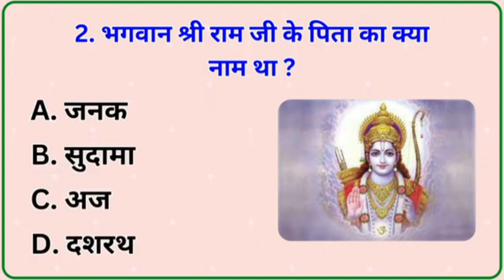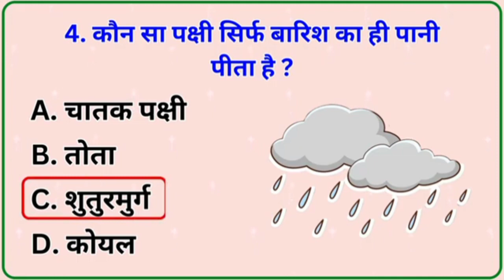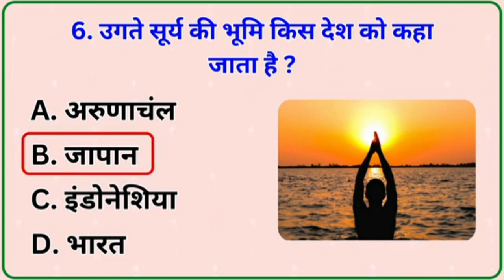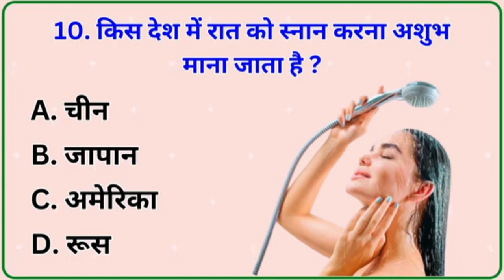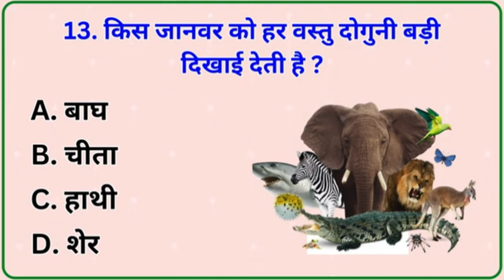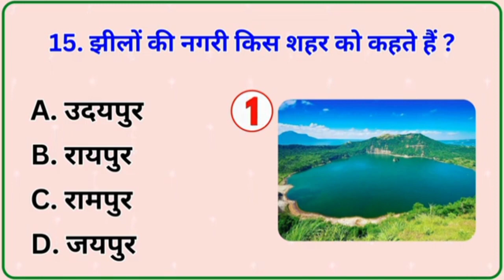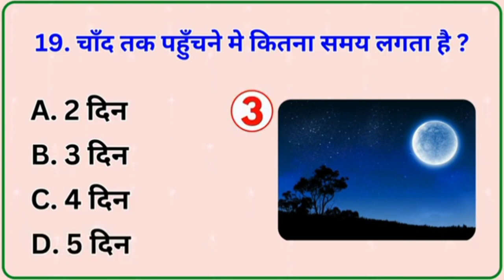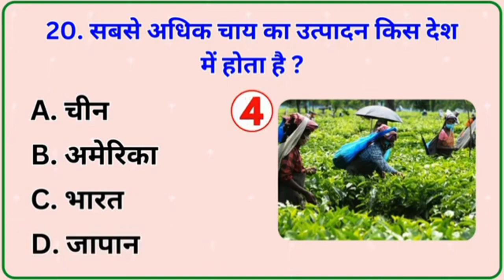सफेद शेर कहां पाए जाते हैं?